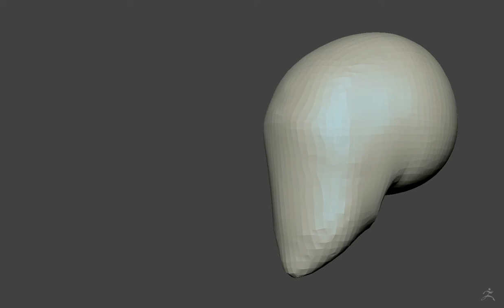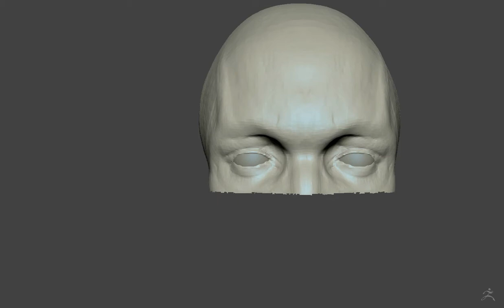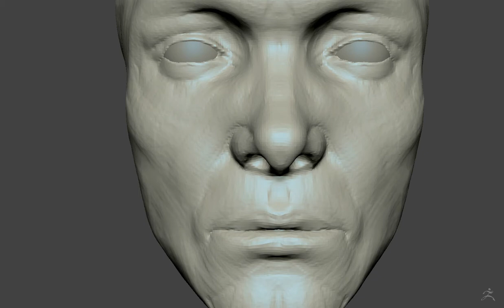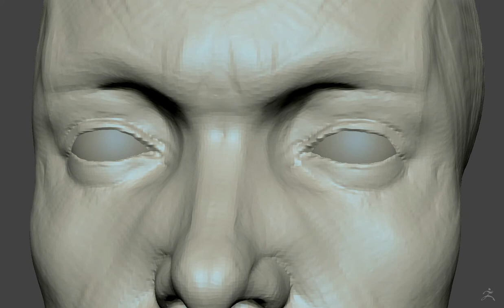Eminem Zbrush sculpt - Part 1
In the progress of doing a ZBrush sculpt of Eminem, decided to record the whole process.

Here is part 1 so far.
Wanted to get the features in first in this part before trying to nail the likeness.